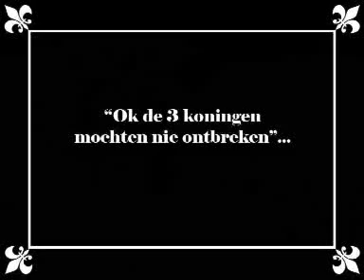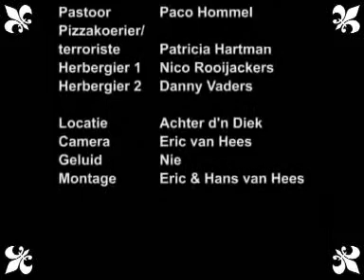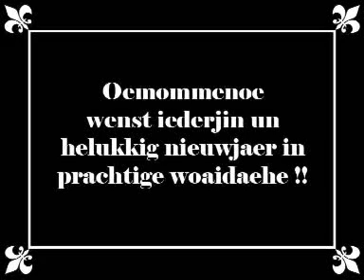2007-2008 Bitterbal Oemommenoe Deel 2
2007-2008 Bitterbal Oemommenoe Deel 2